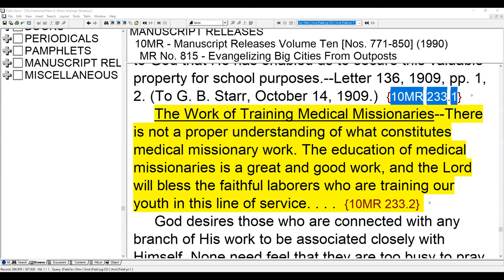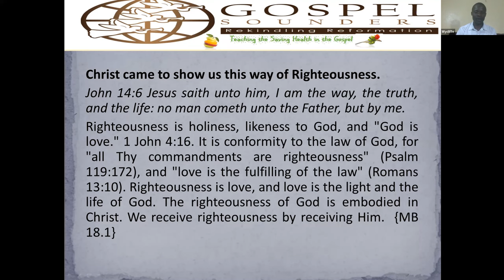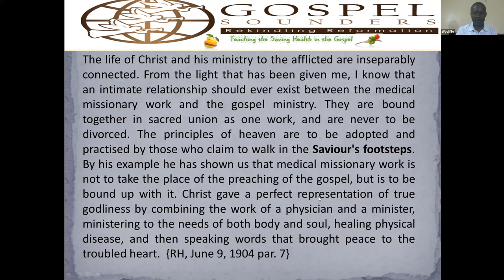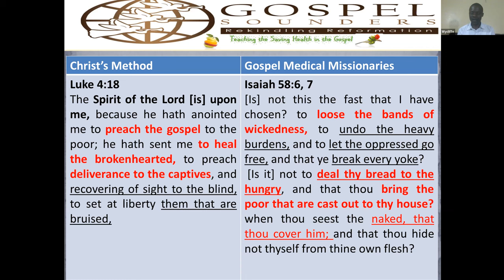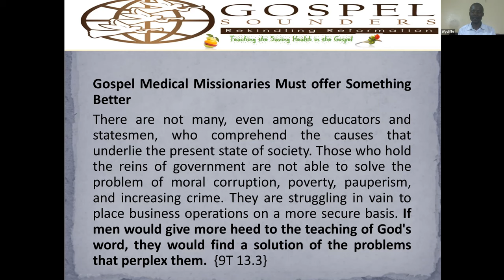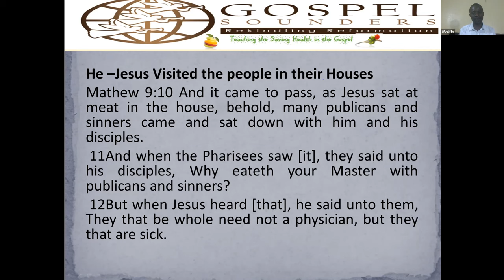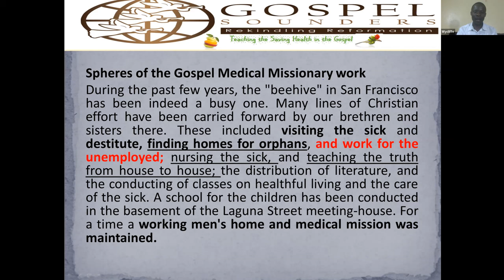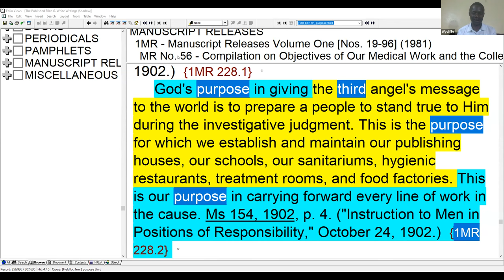1. Gospel Medical Missionary Work - Wycliffe Omondi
Medical Missionary Work